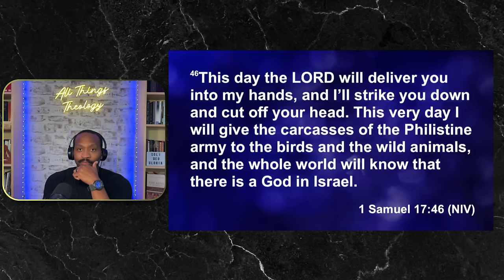When the Preacher Gets it Wrong!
Dr John Hannah gave a sermon in Dr. Jamal Bryant church a few years ago and it was a terrible mess! Here's why

streams!

Twitter.com/kdubtru
Facebook.com/allthingstheology